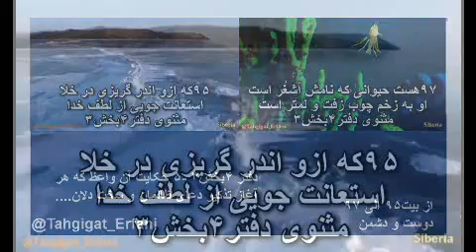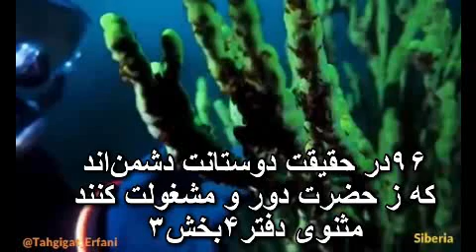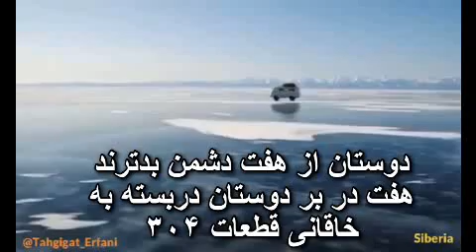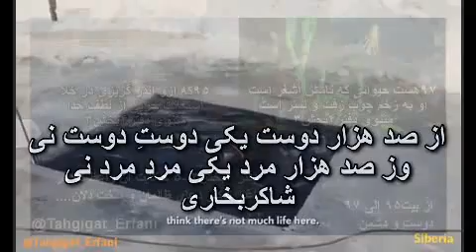شرح و تفسیر ابیات مثنوی دفتر۴بخش۳ –۵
بخش ۳ - حکایت آن واعظ که هر آغاز تذکیر دعای ظالمان و سخت‌دلان و بی‌اعتقادان کردی

۹۵که ازو اندر گریزی در خلا
استعانت جویی از لطف خدا
آنچه شما را به کُنج خلوت می کشاند ، همانا درد و رنج های من ذهنی است که نتوانستید آنهارا ساکت کرده و دانش هایش را از او بازستانید ، تا هُشیاری خلقت بجای آن ها به نشیند . ولی اجباراً و حقیقتاً از همه بریده و به خدا پناه میبرید ، در اینصورت اگر شما از صمیم قلبتان به خدا پناه ببرید ، شرایط مضطر و وامانده دارید ، در اینحالت درخواست ، چون از ته دلتان بود یقیناً مورد قبول با کرامت بی حد الهی قرار میگیرد. البته در این بیت خلا معنی همان خلاء را دارد، این کلام یک معنی باطنی عامی داردیعنی کاملاًخالی و تهی از همه چیز بودن است  . اینکار زمانی امکان پذیر میشود که ذهن از همهٔ داشته ها و ذخیره  شده ها، مثل منم ،میدانم ،دانش ها، اعتقاداتِ قدیمی و پوسیده بطورکلی  کاملاً خالی شده باشد ،چنانچه ذهن همانند یک کوزهٔ کاملاً خالی و تازه ساخته شده بشود ، حتی قطره ای آب درونش نباشد ، تا خلاء نامید شود .
۹۶در حقیقت دوستانت دشمن‌اند
که ز حضرت دور و مشغولت کنند
حضرت ؛ آستانه ، درگاه ، پیشگاه این کلمه منسوب به حقیقت است ، حالا آنرا درگاه حقیقت بنامیم مناسب تر است .
در این بیت که مولانا بحث دوست را پیش کشیده است ، اصولاً دوراه وجود دارد که یکی بسوی حقیقت میرود ، دیگری راه متضاد آن که جهت حرکت شمارا در خلاف حقیقت سوق میدهد ، افرادی که مارا به این دو راه میبرند هر دو دوست است ، آدمی که از دشمن حرف شِنُوی ندارد ، اصلاً هیچکس به سخن دشمن گوش نمیدهد این دوست است که به عمد ویا ناخواسته شمارا از راه حقیقت دور می نماید .
از صد هزار دوست یکی دوستِ دوست نی
وز صد هزار مرد یکی مردِ مرد نی
شاکربخاری
آن دوستانی که خیلی محبت دارند و شمارا با جزئی ترین زحمت میلیونر کرده و کلید بهشت نقد را دو دستی تقدیم میکنند و شمارا به زندگی و شرایطی میرسانند که هیچ غم و غصه ای برای باقیماندهٔ زندگیت وجود نخواهد داشت . بقول شاکر بخاری شاعر قرن چهارم هجری قمری اهل بخارا از صد هزار دوست شاید یکی بتوانید پیدا بکنید دوستِ دوست برای  حقیقت باشد ، بقیه اش بقول مولانا دشمن هستند . آنها کسانی هستند که که دارند با لطایف الحیل آدم را از درگاه حقیقت دور میکنند ، تو به پشتیبانی این دوستان داری زندگی میکنی ، هر زمان کارت گیر میکند به سراغ آنها رفته و با کمک آنها مشگل خودت را مرتفع میکنی . شما نگاه کنید ، امروز مگر غیر از این است که هر مشگلی داشتی پیش امام جماعت فلان مسجد رفته ، ایشان با یک تلفن و یا یاداشت مشگل شمارا برطرف میکند . شما همین امروزه در زندگی اجتماعی ایران که با اسلام و قران اداره میشود ، توجه ها به کدام سمت است ، شرکت در نماز جماعت برای ترفیع مقام و بنده بودن برای بندگان است، نه خدا . در چنین زندگی شما هیچوقت قلباً بیاد خدا نه میتوانید باشید ، بهتر میدانید باز کنندهٔ گره کارتان ، زندگیتان با دست بنده باز بشود.
این بنده ها که این همه برای شما لطف و محبت میکنند تا گره تان را باز بکنند ، و موجبات خوشی و نشاط زندگی شمارا فراهم بکنند کیستند خدا است ؟ شما فکر کنید افرادی که میلیون ها دلار از بیت المال اختلاس کردند ، آنها چه وقت مشگلی داشتند تا بیاد خدا باشند ، کافی است آنچه بالاسری میگوید عمل کنند ، بعدش شما هیچ مشگلی ندارید ، در حقیقت این دوستان گمراه کنندگان شما هستند تکیه بر این بندگان دوست ، تو را بطور کلی از حقیقت دور میکند .
دوستان از هفت دشمن بدترند
هفت در بر دوستان دربسته به
خاقانی قطعات ۳۰۴
۹۷هست حیوانی که نامش اُشغُر است
او به زخم چوب زَفت و لَمتَر است
اَشغُر ؛ جوجه تیغی ، خارپشت
لَمتَر ؛ تنبل ، فرد پرگوشت و قوی هیکل
حیوانی بنام جوجه تیغی هست که تمام بدنش بجای مو از خار پوشیده شده است ، این حیوان هنگام خطر با هوا خودرا پرکرده و باد کرده شده و بزرگتر از آنچه هست دیده میشود ، این حالت دفاعی حیوان است در صورت احساس خطر، از خارهائی که در پشت خود دارد بطرف دشمن پرتاپ میکند . اگر این حیوان با چوب زده شود ، آن زنندهٔ چوب را دشمن دانسته خودرا باد کرده و پرگوشت و بزرگتر نشان میدهد در عین حال خودرا آمادهٔ پرتاپ خار میکند .پیام مولانا در این بیت چنین است که ، چوب خوردن این حیوان برایش بد نیست چون با اینکار خود را آمادهٔ دفاع میکند ، اگر او چوب نمیخورد ،بدون اینکه بتواند از خود دفاع بکند ، دشمن میتوانست براحتی اورا از بین ببرد . پس رنج و درد های انسان نیز چوب خوردن است که آدمی را مقاوم میکند ، فقط آه و ناله مکن .